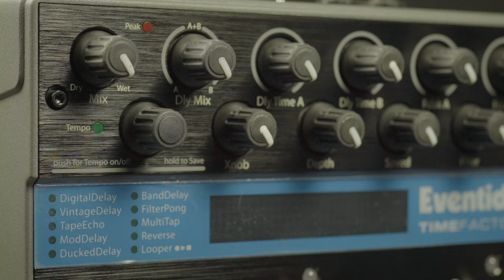Eventide TimeFactor Twin Delay & Looper Pedal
TimeFactor is a comprehensive dual delay pedal featuring 9 delay types with dedicated mix, time, and feedback controls for the two independent A and B lines. Delay types include classic Digital and Vintage, plus MultiTap, Reverse, Mod, Tape, Ducked, and AutoPan. Each effect can operate in stereo or dual-mono or straight mono and each can have its own tempo subdivision for creative rhythmic echoes. TimeFactor also includes a Looper with variable speed and loop head/tail editing.